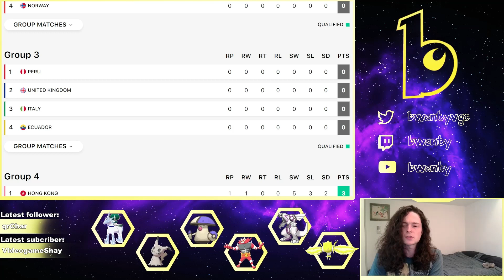Out of the group of death, and into... | Pokémon VGC 2022 Series 12 | WCOP Groups W1 vs Peru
World Cup of Pokémon Group Rounds: week 1 vs Diego Gutiérrez (Peru)